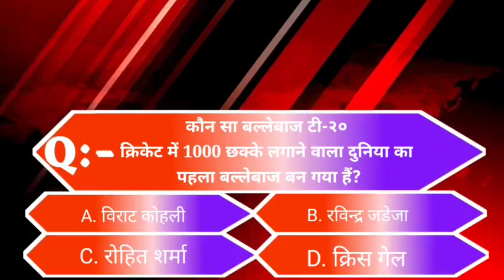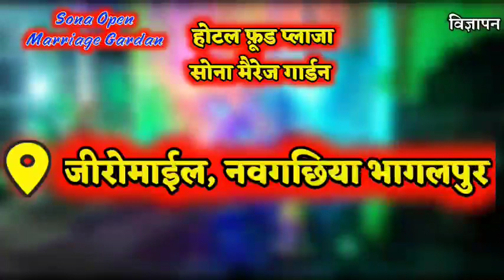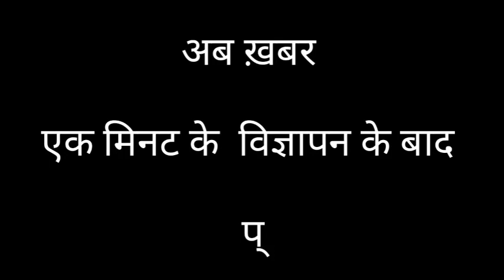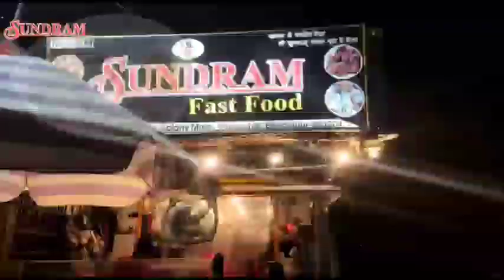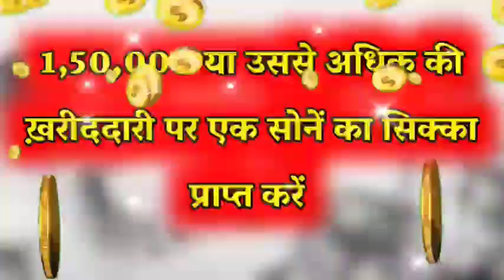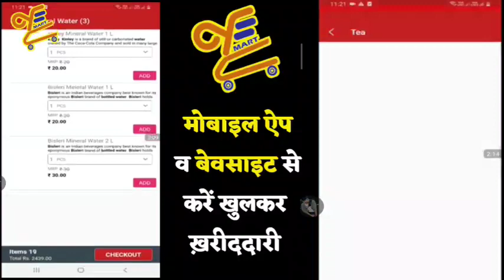BHAGALPUR-NAUGACHIA NEWS// भागलपुर, नवगछिया सहित आसपास की ख़बर (12/11/2020)//GSNEWS